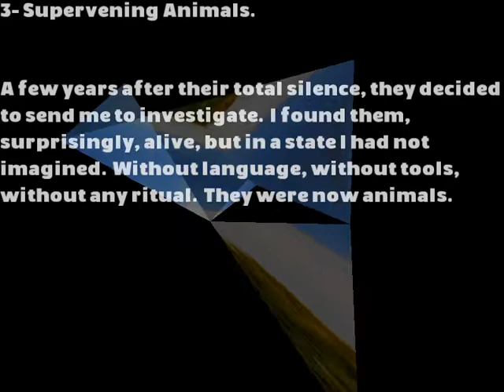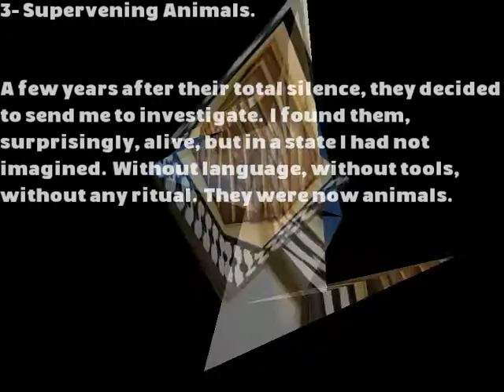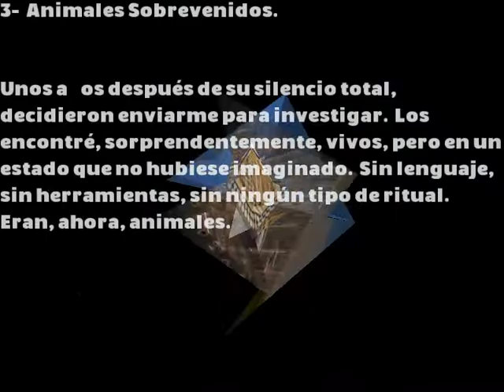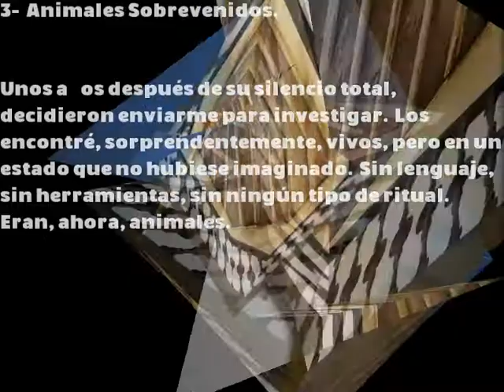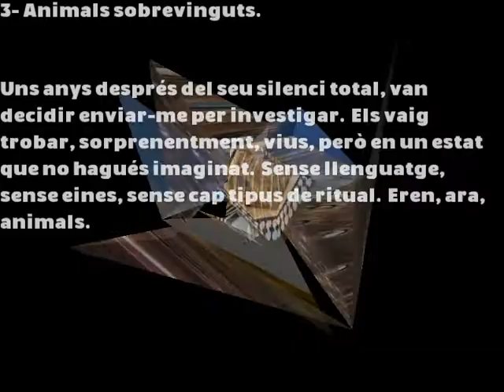Supervening Animals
presents...
presenta...

r490 - TEFE059
Abstract Teddy

1- Multicolored Pillow Badly Stitched. - TEFE059-1-Rhythm-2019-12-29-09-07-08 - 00:05:48.49
2- Bloody signals. - TEFE059-2-Bloody-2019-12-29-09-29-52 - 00:04:28.98
3- Supervening Animals. - TEFE059-3-Rhythm-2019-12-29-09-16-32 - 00:05:12.08
4- Wave of Crazy Toys. - TEFE059-4-Wave-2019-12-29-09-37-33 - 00:04:12.63
5- Scrapping of robots without memory. - TEFE059-5-Rhythm-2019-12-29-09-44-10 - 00:03:00.56
6- Will you remind me if some teddy animals eat the memory of my existence? - TEFE059-6-Will-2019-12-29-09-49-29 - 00:04:40.13